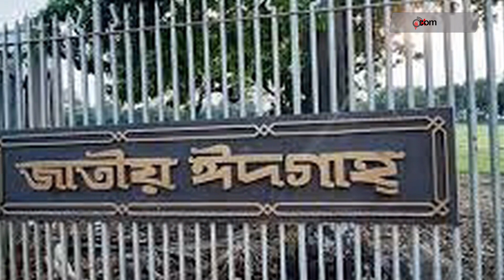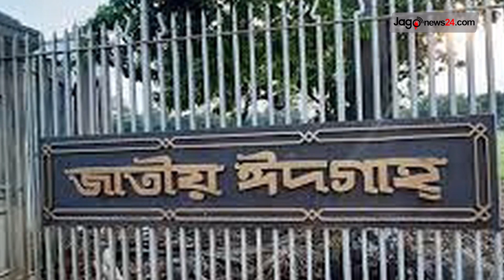সন্ধ্যা ৭ টার নিউজ আপডেট। সোমবার, ১৭ এপ্রিল ২০২৩|| Jago News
সন্ধ্যা ৭ টার নিউজ আপডেট। সোমবার, ১৭ এপ্রিল ২০২৩